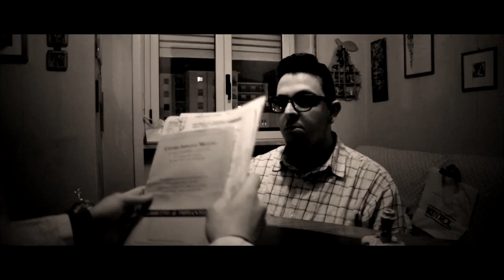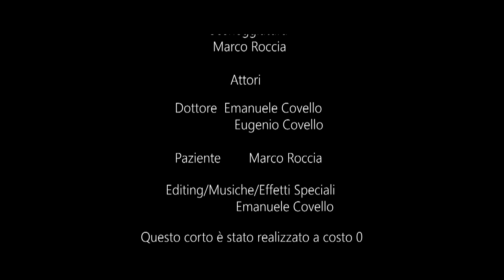Phobia Horror Short-Film